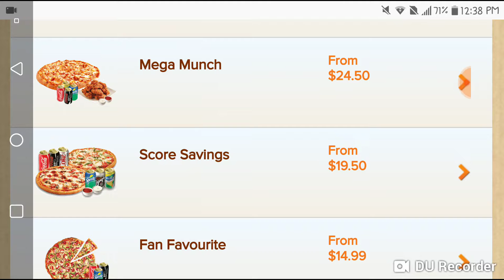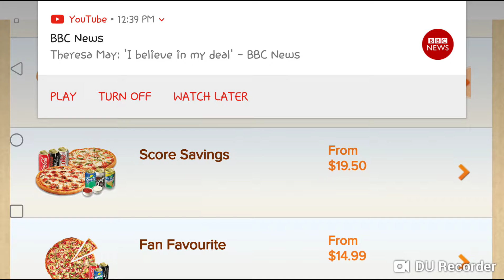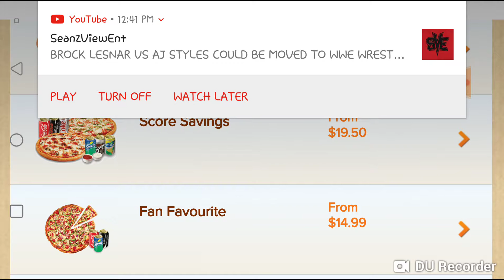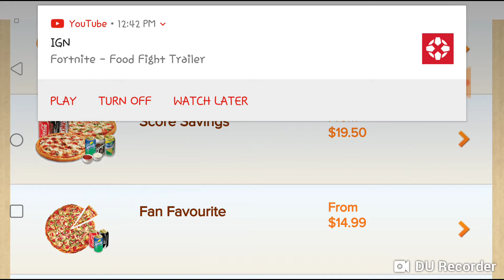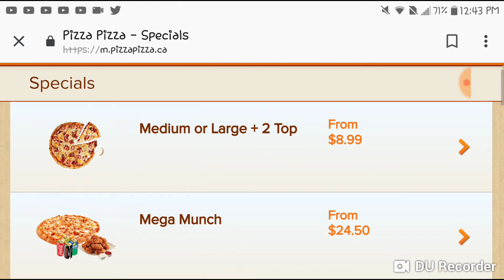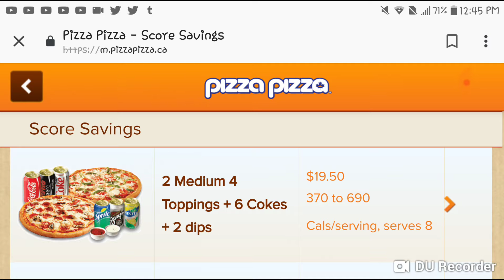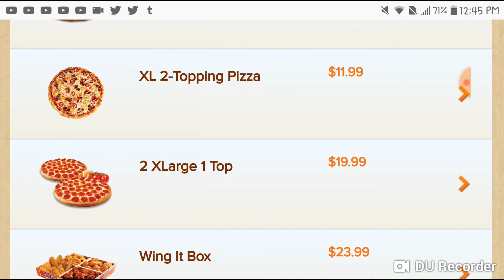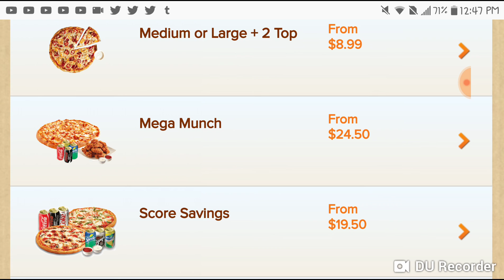The Vlog 200 Series Episode 04 - Pizza Pizza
DURecorder The 200 Vlog Series